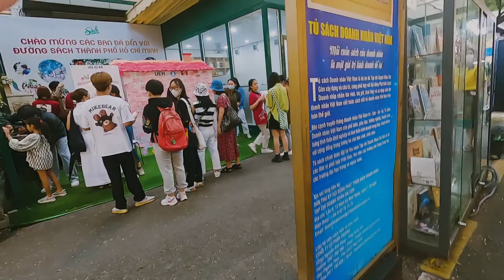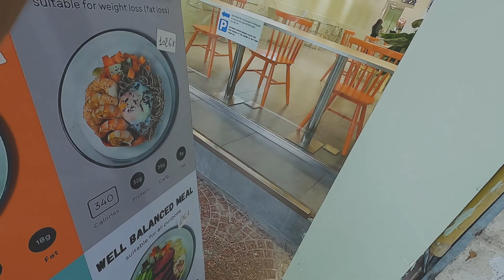35mm Film POV Street Photography #1 / Fujifilm Superia Xtra400 / Saigon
POV Street Photography  - Saigon (HCMC)

Camera - Nikomatftn
Film- Fujifilm Xtra400